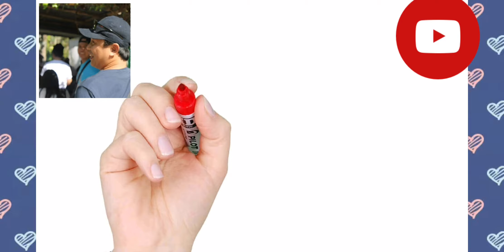BAD ASS BOIS TRIPPING AGAIN ep 02